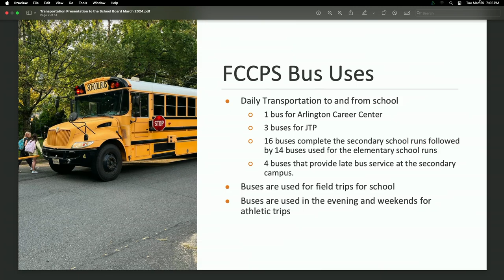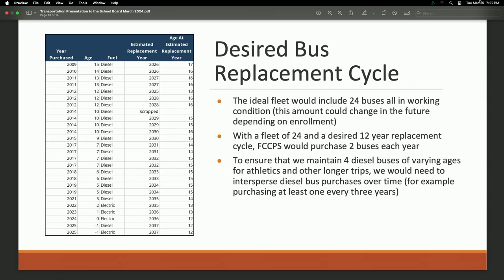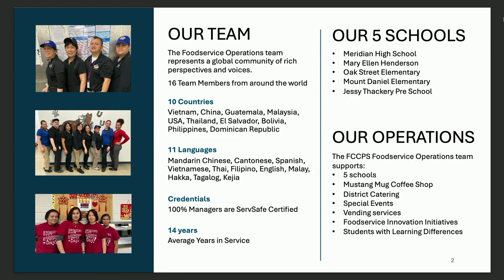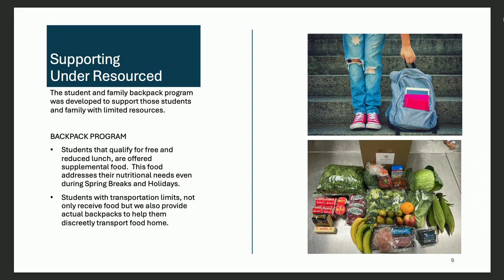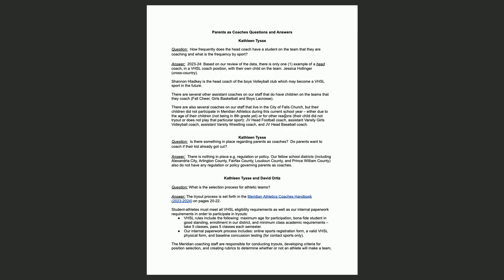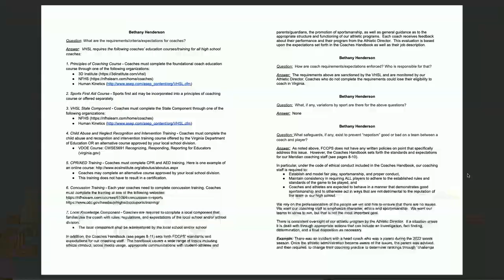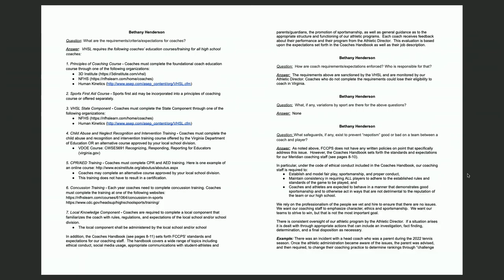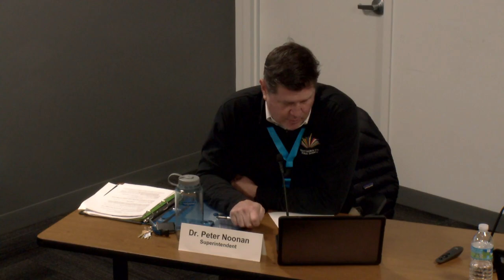Falls Church School Board Work Session - March 19, 2024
During its March Work Session, the Falls Church School Board received two presentations and answers to questions on the continuing topic of Parents as Coaches.
- FCCPS Transportation Director Regina Anderson described efforts in managing and optimizing its 29-bus fleet, including daily operations, staff structure, and replacement strategies for its mix of diesel and electric buses. Anderson highlighted challenges in staffing, the strategic purchase versus lease-purchase considerations for new buses, and collaborations to enhance community service and operational efficiency.
- FCCPS Food Services Director Richard Kane outlined his team's diverse and innovative approach to providing nutritious meals across five schools - more than 21,000 meals in January alone.  He discussed compliance with USDA mandates, community inclusion, and sustainability initiatives. Kane also addressed operational challenges and opportunities for growth, including staffing and resource management, against a backdrop of significant achievements and recognitions.
- The School Board continued discussions on "Parents as Coaches" within FCCPS and received answers to previously submitted questions. The School Board is reviewing various aspects of parental involvement in coaching, the selection process for athletic teams, recruiting and hiring coaches, and measures to ensure fairness and prevent nepotism.

00:00 Meeting Begins
01:24 - Transportation - Bus Infrastructure
30:46 - Food Services Overview
1:12:32 - Parents as Coaches